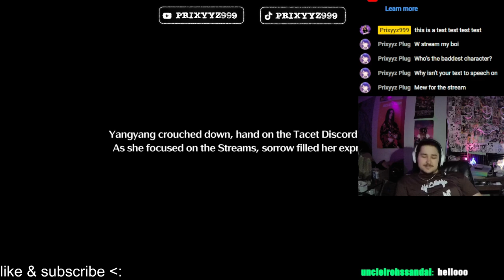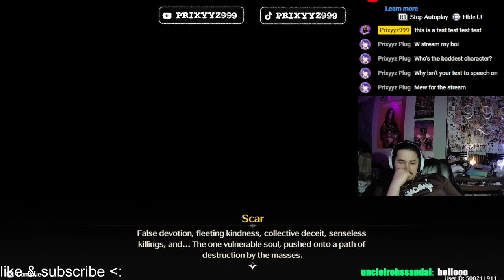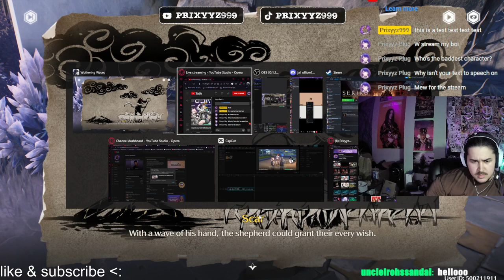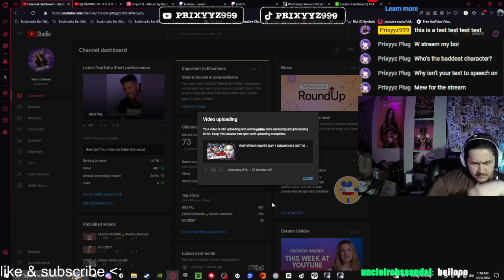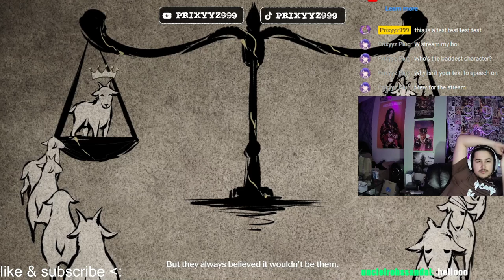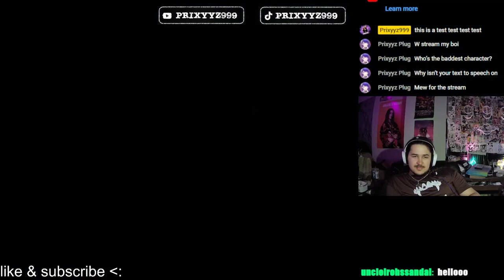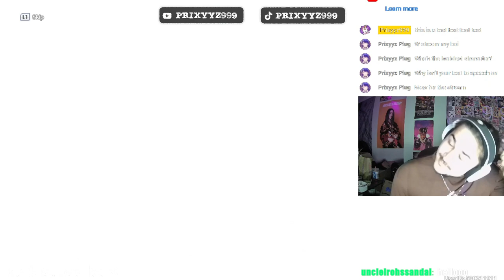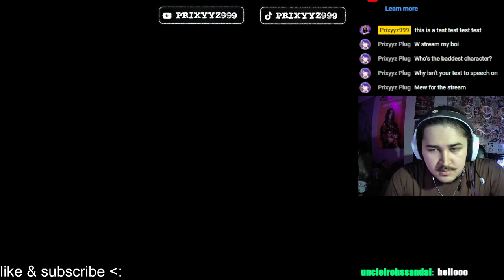Prixyyz Discovers Scar In Wuthering Waves!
this dude is cool asf definitely best part of story so far
{3